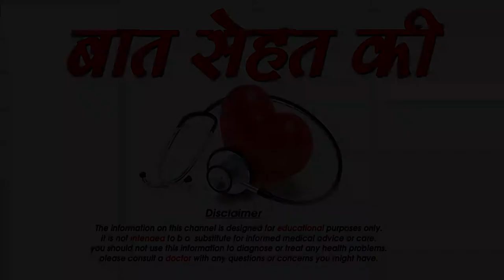बेसन के ब्यूटी फायदे Besan Ke Fayde For Skin Beauty Benefits Of Besan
बेसन लगभग हर भारतीय घर की किचेन में मौजूद रहने वाली चीज है। मजे की बात ये है कि बेसन का इस्तेमाल हम न सिर्फ खाने में, बल्कि अपने सौंदर्य को निखारने में भी कर सकते हैं। पुराने जमाने से ही महिलाएं बेसन को चेहरे और बालों पर लगाती आ रही हैं। बेसन की सबसे खास बात ये है कि वह हर प्रकार की त्वचा और उसकी समस्या पर अपना कमाल दिखा सकता है। बेसन को त्वचा के लिए अमूमन फेस पैक बनाकर इस्तेमाल किया जाता है। आइये जानें ऐसे 7 बेसन से बने फेसपैक के बारे में, जो सभी प्रकार की त्वचा और त्वचा संबंधी समस्याओं में अपना कमाल दिखा सकते हैं।